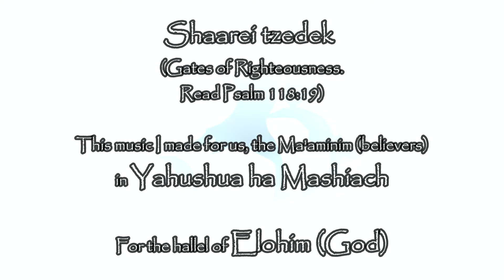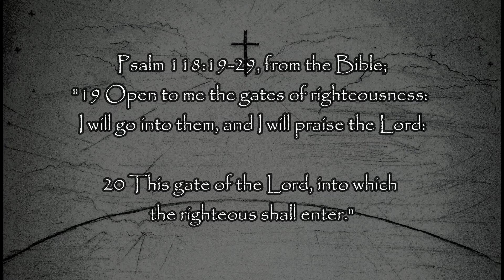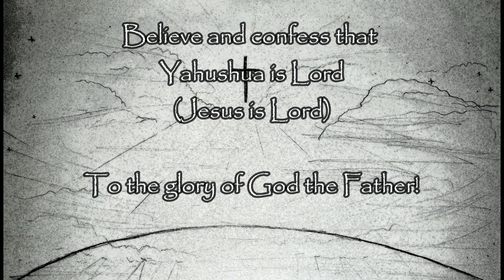Gates of Righteousness Sha'arei Tzedek - Music for the Ma'aminim (believers) in YAHUSHUA HA MASHIACH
Instrumental music for the glory of YAHUWAH ELOHIM, YAHUSHUA HA MASHIACH and RUACH HA KODESH